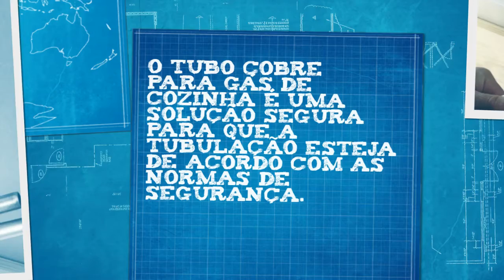Tubo cobre para gás de cozinha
COMPREENDA A IMPORTÂNCIA DE UTILIZAR UMA BOA TUBULAÇÃO EM SUA COZINHA, ACESSE O LINK E CONFIRA!

As tubulações de gás são extremamente importantes para qualquer construção, e é imprescindível serem confiáveis e não falharem em seu propósito.

O tubo cobre para gás de cozinha é uma parte importante para o sistema de tubulações, sendo necessário que esteja de acordo com as normas de segurança e desempenhe de melhor maneira a sua função de condução do gás.

Confira mais sobre os tubos e suas vantagens, ou solicite um orçamento acessando o link!